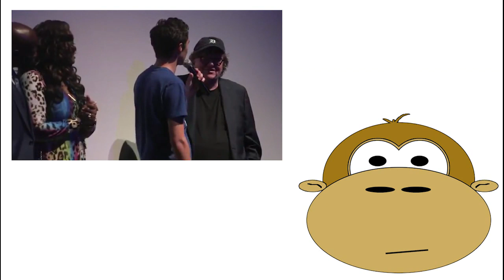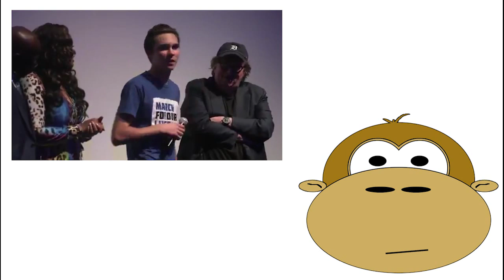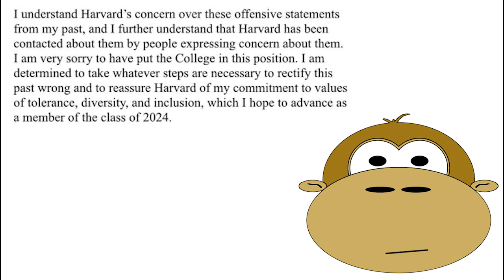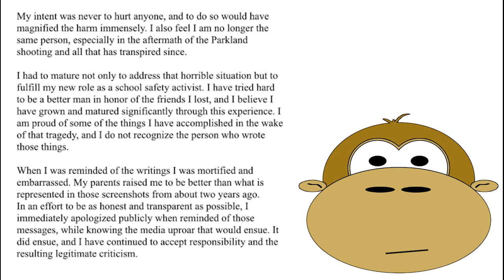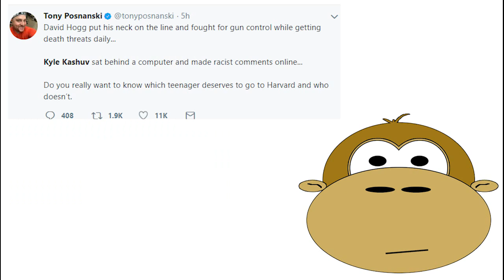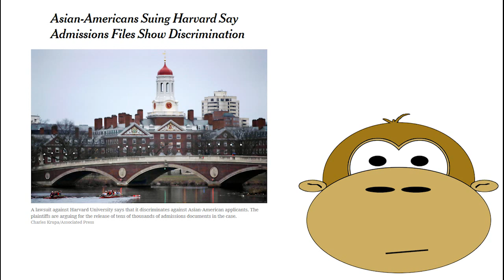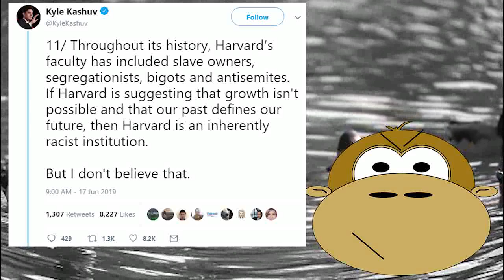Kyle Kashuv Gets Rejected By Harvard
Kyle Kashuv has been rejected by Harvard University. Well, kind of. He had been accepted but then some private messages from when he was 16 came to light. They were written 4 months before the tragic events at Parkland’s Stoneman Douglas High School and they show Kyle writing a lot of racial slurs to his friends. After seeing these and communicating with him, Harvard has rescinded it’s acceptance of Kyle Kashuv. Kyle has become a figure in the fight for gun rights. Unlike most of the students who have gained fame from the tragedy at Parkland, Kyle has come out in favor of the 2nd Amendment which makes him a target.

I am not defending what he said but there is no way this is about racism. How do I know that? Well, we’re talking about Harvard. I’ll explain in the video.

Intro Music
Music - Days Like Today (live in studio) used with permission: